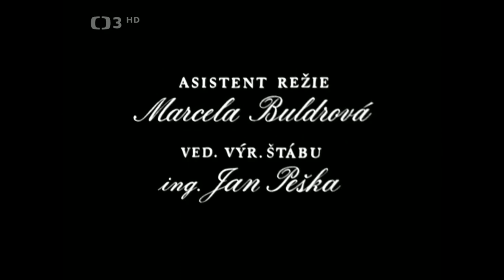Eva Olmerová - výběr písní (1972) HD